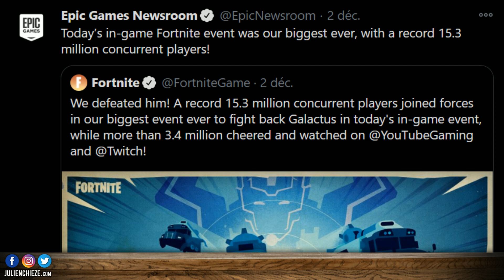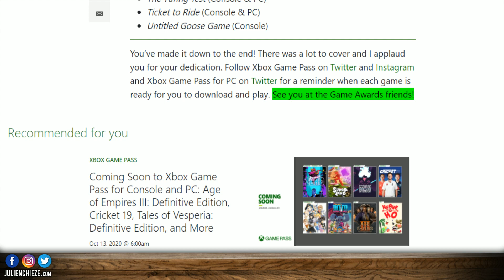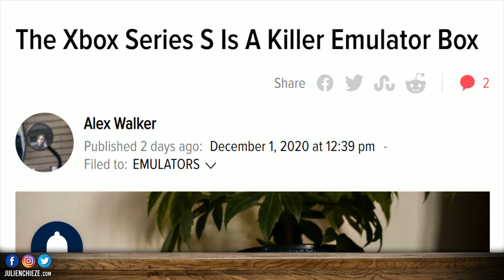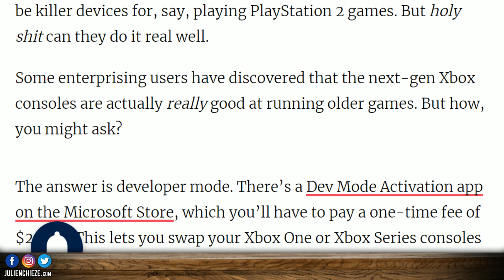Jeux PS2 sur Xbox Series, Uncharted aux Game Awards ? Xbox tease une annonce, Kratos dans Fortnite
Bonjour à tous, au menu du Bistro du Jeu Vidéo épisode 412 : Uncharted aux Game Awards ?